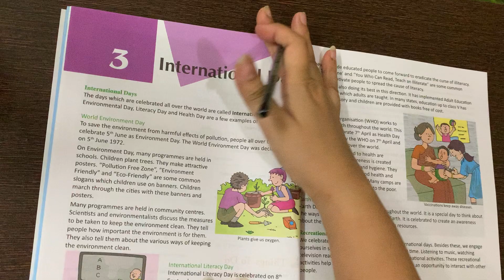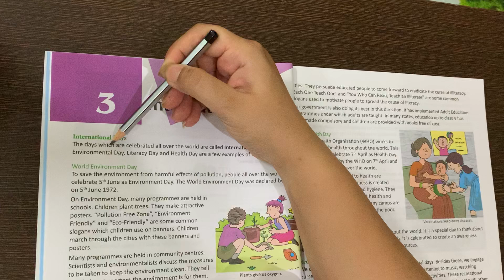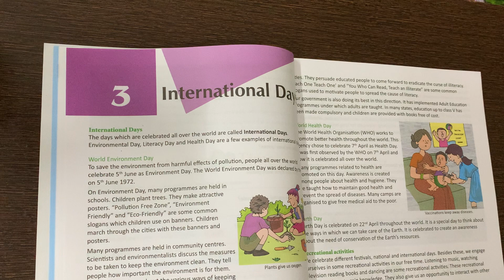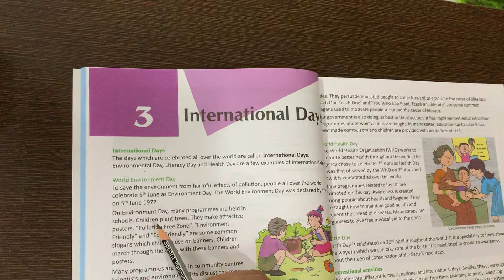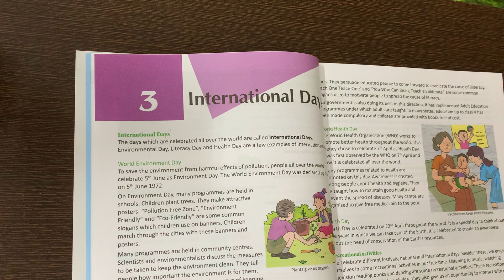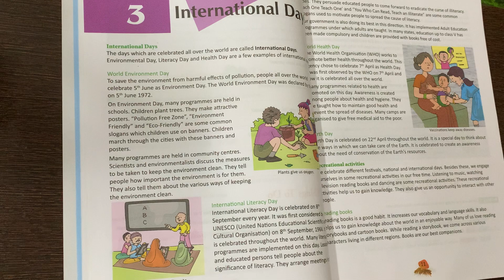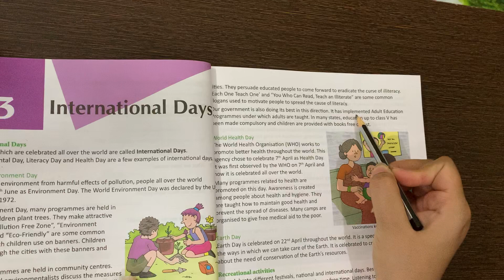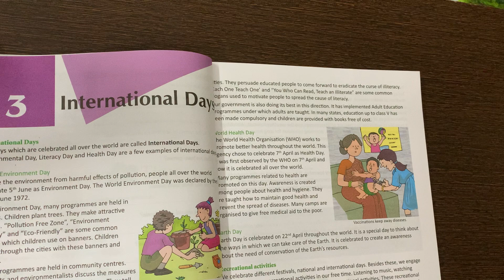Class 5 | Evs | International Days